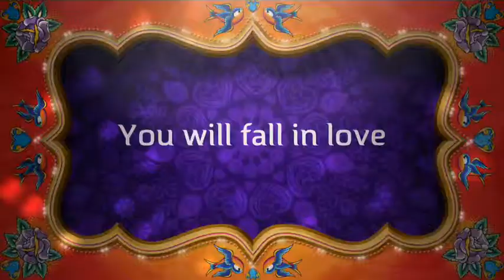My Channel Intro